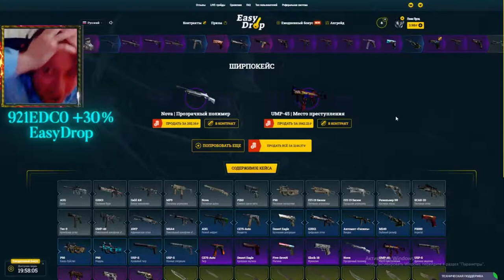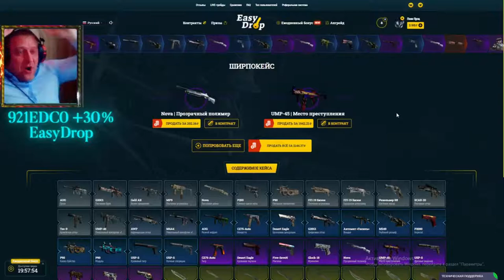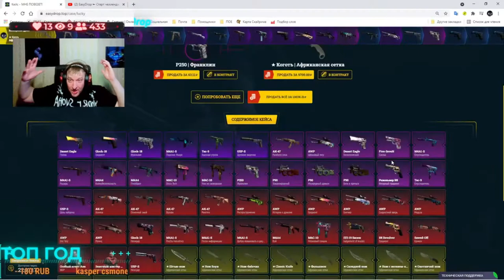Реакция на сочный дроп ч.1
Всеееееееееем привет с вами Пэни Прэц и это ответ на вопрос играю ли я в КС с скинченджером.

В это воскресенье 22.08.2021, очередной еженедельный розыгрыш:
1й лот P90 | Демонтаж - 15 участников
2й лот Наклейка | FaZe (металлическая) | РМР 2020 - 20 участников
3й лот AWP | Бог червей - 30 участников и более
Условия следующие:
3) Быть на стриме во время розыгрыша